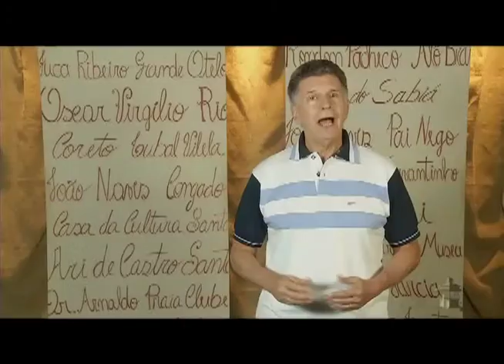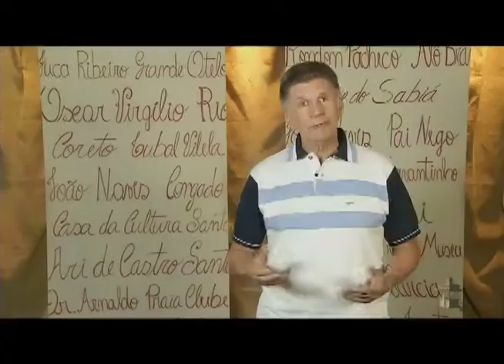Troféu Garra do Galo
A edição 421 do programa Uberlândia de Ontem e Sempre traz o registro da entrega do Troféu Garra do Galo, promovido pela Associação dos Profissionais da Propaganda. O evento de premiação aconteceu em São Paulo.
O publicitário Celso Machado, que durante mais de 20 anos dirigiu a ABC Propaganda, foi um dos contemplados com a premiação. Ele foi reconhecido como um dos precursores da comunicação em Minas Gerais.
Edição 421, Bloco 2, exibido em 02/11/2013.
O programa Uberlândia de Ontem e Sempre é incentivado pela Lei Estadual de Incentivo à Cultura de Minas Gerais e é patrocinado pela Algar.